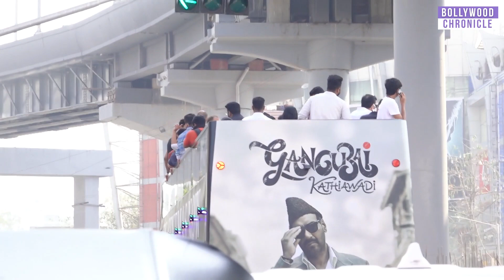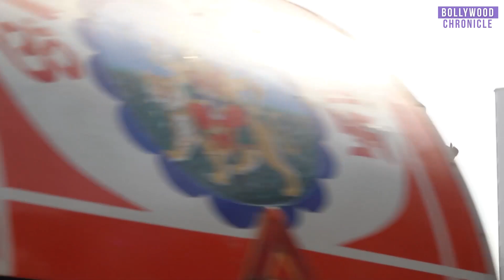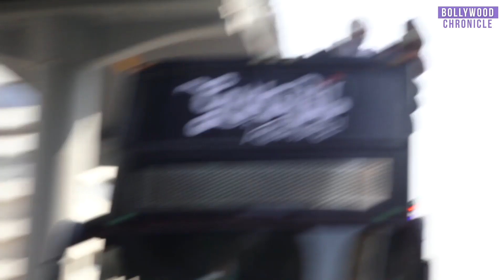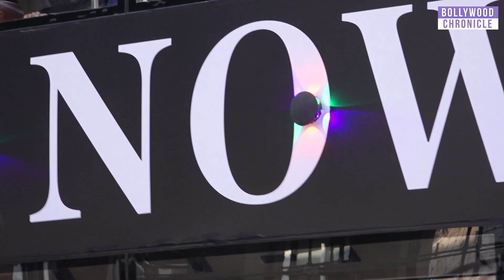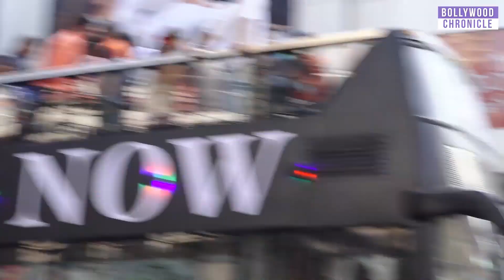Alia Bhatt celebrated the release of Gangubai in a unique style | Bollywood Chronicle